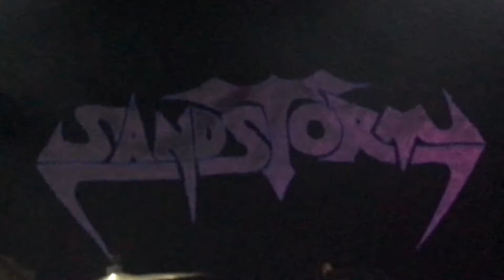Sandstorm : Sorcerer of Satan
Live from Vancouver, BC, Canada